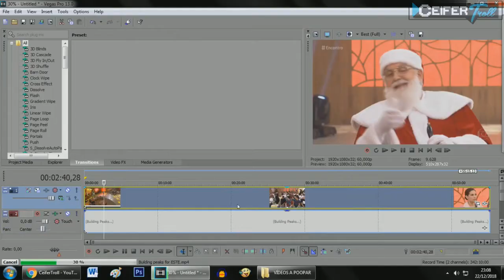YTPBR - Manual de como ensinar um poop a poopar